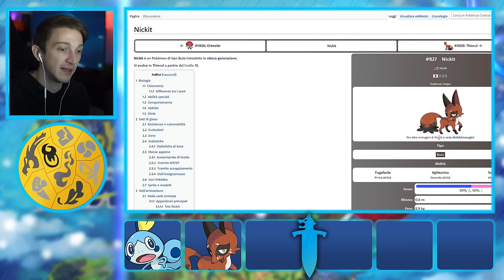Questo gioco mi fa già BESTEMMIARE... - Pokemon Spada #2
Ciao a tutti e bentornati sul mio canale di Gaming! Oggi prosegue la nostra avventura insieme a Renato nella regione di Galar su POKEMON SPADA. ovviamente ricordate di lasiare un bel like ed un commento ♥